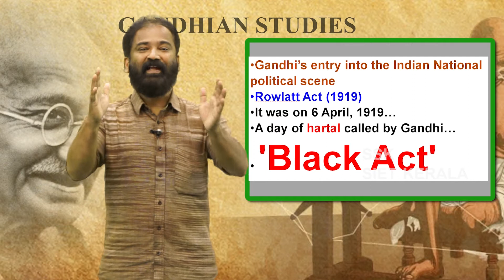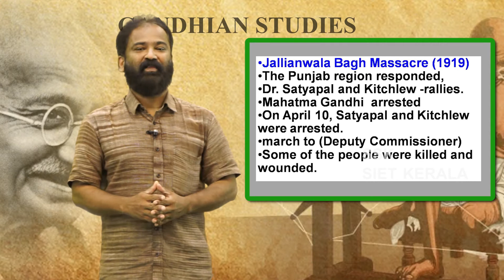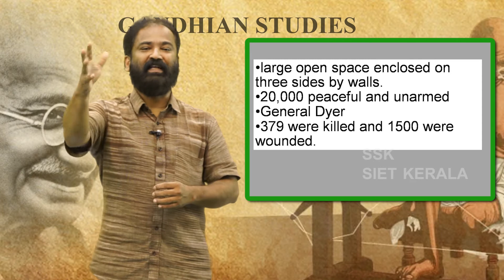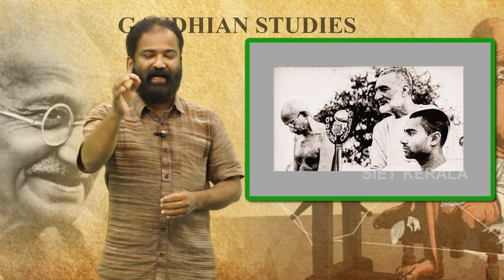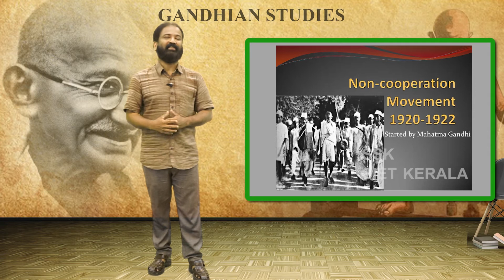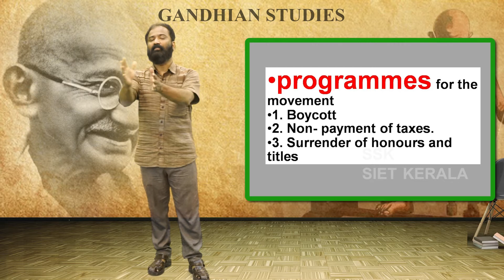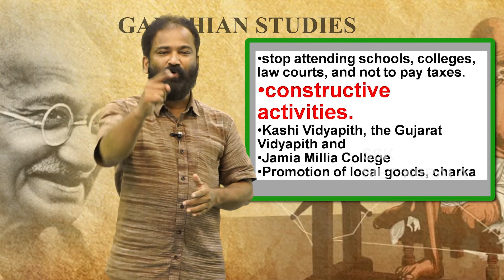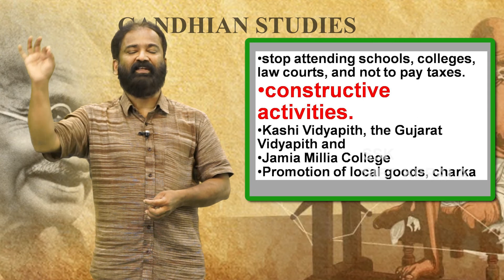SIET KERALA - PLUS ONE - CHAPTER 04 PART 02